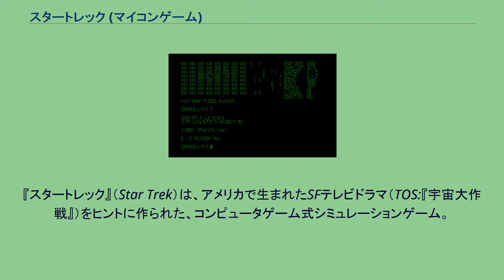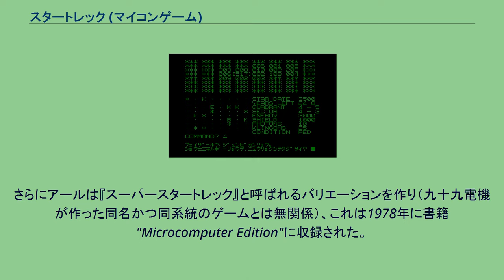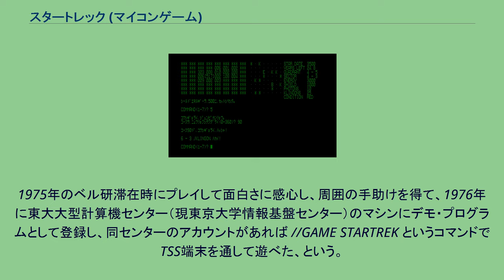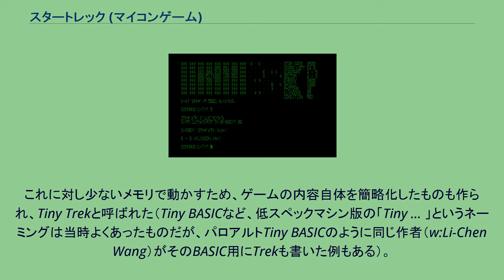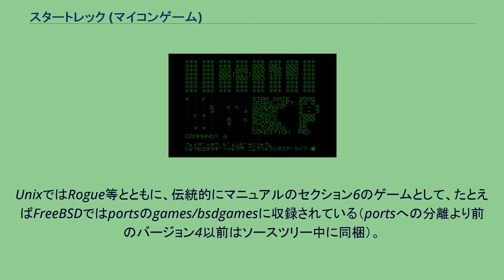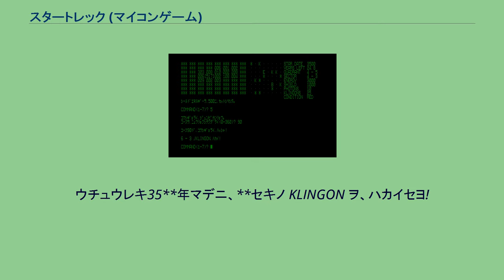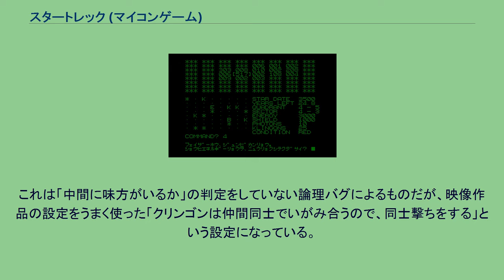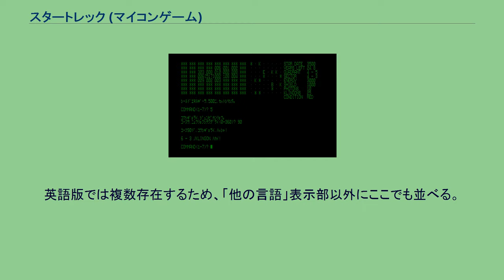スタートレック (マイコンゲーム)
FM-7シリーズ用ゲームソフト
PC-6000/6600用ゲームソフト
『スタートレック』（Star Trek）は、アメリカで生まれたSFテレビドラマ（TOS:『宇宙大作戦』）をヒントに作られた、コンピュータゲーム式シミュレーションゲーム。
当初はフリーゲームだったが、後にメーカーから商業品としても発売された。
なお以下当記事においては全て、特に断りなく「当ゲーム」と記した場合はこのスタートレックゲーム、映像作品と記した場合は『宇宙大作戦』のみを意味する。
仲の悪かった惑星連邦とクリンゴン帝国は、いよいよ全面戦争に突入した。
君は宇宙船USSエンタープライズ号の船長となり、ワープエンジンや光子魚雷などの機能を駆使し、このエンタープライズたった一隻だけで、銀河に散らばる多数のクリンゴン（Klingon。「クリンゴン」は人種名なので、正確にはクリンゴン戦艦と呼ぶべきであろうが、当ゲームの日本語版では単にクリンゴンと称すのが一般的である）を期限までに全滅させねばならない。
任務完遂の暁には提督の地位が待っているが、失敗した場合は地上勤務に降格となる。
これらの固有名詞や世界観は映像作品から拝借しているものの、基本的には初期に当ゲームを作り上げていった、トレッキーのプログラマー達が勝手に創造したオリジナルストーリーである。
なお『新スタートレック』以降は当時まだ制作されていなかったため、当ゲームには反映されていない。
当ゲームは1971年（72年とする資料もあるが、Wikipedia英語版には71年の資料がある）にマイク・メイフィールド（Mike Mayfield）により、SDS社（1969年にゼロックスに売却）のミニコンピュータ、Sigma7に搭載されていたBASIC言語で書かれたのが始まりとされている。
これがヒューレット・パッカード社のBASICソフトウェアライブラリにも加えられた。
1973年には後に世界初のテレビゲーム史研究家となったデビッド・アール（David Ahl）、そしてマリー・コール（Mary Cole）によって、メイフィールドのバリエーションがPDP-11のオペレーティングシステムのRSTS-11に移植された。
これが書籍"101 BASIC Computer Games"に『スペースウォー』（Space War、1962年の『スペースウォー!』や、その後日本で出たアーケードゲームとは別物）として掲載され、BASICを使えるコンピュータを持っていたユーザの間で、当ゲームが広く遊ばれる様になった。
また上の段落とは別にボブ・リーダム（Bob Leedom）が作ったバリエーションでは、機関の故障やクォドラントの名称といった概念が追加された。
さらにアールは『スーパースタートレック』と呼ばれるバリエーションを作り（九十九電機が作った同名かつ同系統のゲームとは無関係）、これは1978年に書籍"Microcomputer Edition"に収録された。
この本は同年にアスキーより日本語版が出版され、日本のマイコンユーザにも当ゲームが伝わる事になる。
コンソールないしテレビモニタのキャラクタスクリーンで遊ぶものが一般的だったが、 などが存在した。
Apple II用のDOS3.2のシステムディスクには、整数BASICで書かれた『アップル・トレック』（en:Apple Trek）が収録されていた。
bit臨時増刊『マイクロコンピュータのプログラミング』（1978年2月号増刊）pp. 245「宇宙戦争ゲームのプログラム」にて、石田晴久が、最初に輸入したのはたぶん自分だ、と記している。
1975年のベル研滞在時にプレイして面白さに感心し、周囲の手助けを得て、1976年に東大大型計算機センター（現東京大学情報基盤センター）のマシンにデモ・プログラムとして登録し、同センターのアカウントがあれば //GAME STARTREK というコマンドでTSS端末を通して遊べた、という。
その後、米国製のパーソナルコンピュータが輸入販売されるのと共にスタートレックも輸入され、秋葉原のマイコンショップで1ゲーム当たりで料金を徴収して遊ばせるなどして、一部のマニアによって細々と遊ばれるようになった。
当ゲームが日本で脚光を浴びてくるのは1980年前後、8...